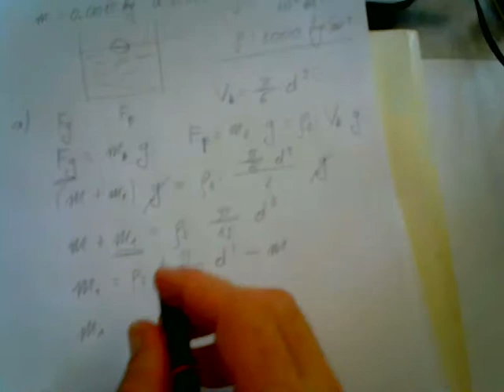Mehaničke operacije - Statika fluida4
"Koliku masu glicerina m(1), odnosno m(2), treba uliti u šuplju staklenu kuglicu mase m = 1,5 g i spoljnjeg prečnika d = 2 cm, da bi:
a) kuglica tonula u vodu do svoje polovine;
b) kuglica u vodi lebdela.
Gustina vode je ρ = 1 g/cm³."

Literatura: dr Boško Pavlović, dr Tatjana Mihajlidi: Praktikum računskih zadataka iz Fizike, Naučna knjiga, Beograd, 1989.